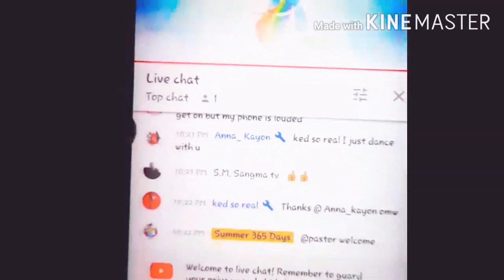I HIT 1K Y'ALL (MY 1K JOURNEY) ❤🎉🎊🥂🍾🙏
I just wanna say a BIG THANKS TO ALL MY supporters,friends & families who have been there for me all the way I love you all so much. i will continue to shine and make y'all proud...🎊🎉🍾🥂❤😢😁

Special thanks ❤❤to - Summer365 days & keshy cute Girl brissett

Please enjoy my special celebration feature❤

All my small youtubers I love you so much we are STRONG❤

Social media✔ IG@kedsoreal
                      FB ked maxwell